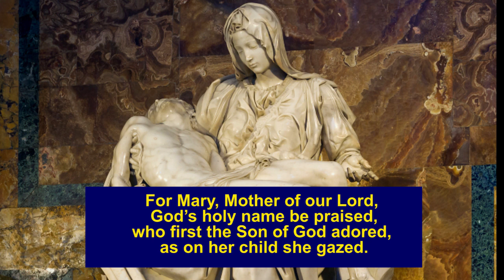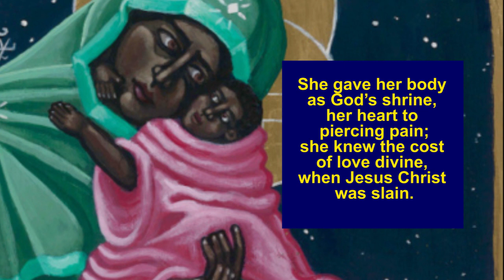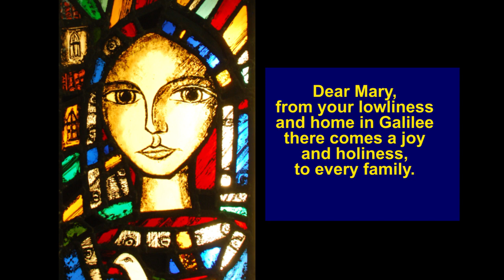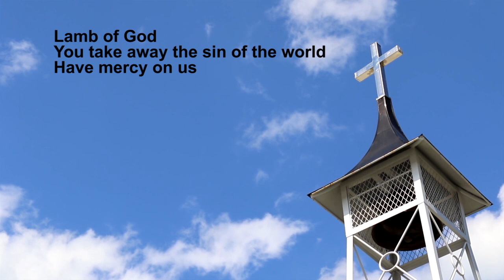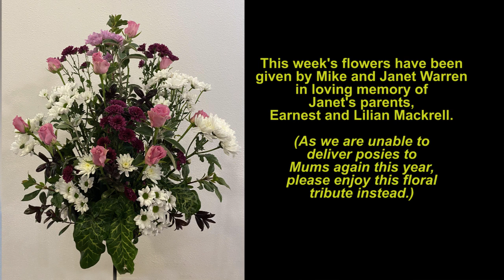St Mark's Church 14 March 2021 Fourth Sunday of Lent Mothering Sunday Service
Rev Canon Charles Royden reflects on Mothering Sunday